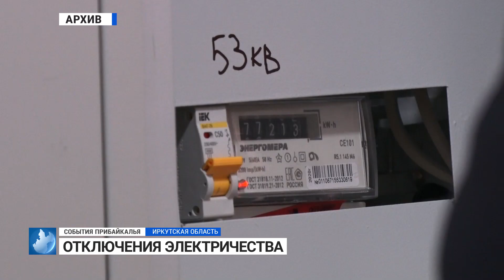События Прибайкалья от 11.12.2023 | Отключения электричества | Пожары в машинах | Иркутский алфавит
0:00 - ОТКЛЮЧЕНИЯ ЭЛЕКТРИЧЕСТВА
0:42 - ПОЖАРЫ В МАШИНАХ
1:16 - КОММУНАЛЬНАЯ АВАРИЯ
2:18 - ЖЕСТОКОЕ ОБРАЩЕНИЕ С ЖИВОТНЫМ
2:48 - ИРКУТСКИЙ АЛФАВИТ